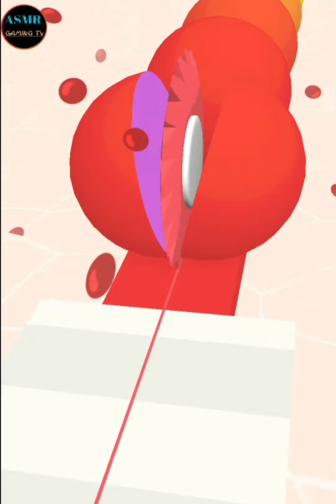Twin Slicer! Satisfying ASMR slicing video